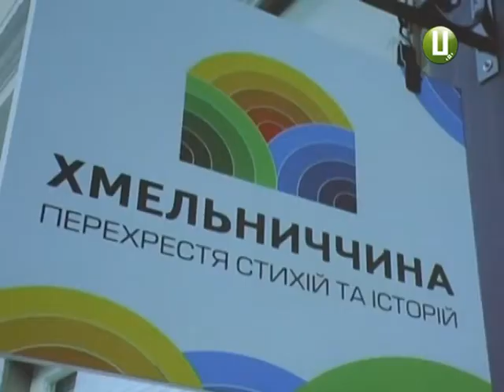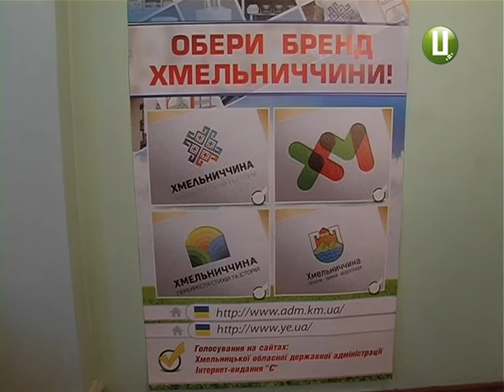Хмельниччина відтепер брендова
Хмельниччина відтепер має власний бренд. Нагадаємо, його визначали протягом двох місяців жителі області шляхом Інтернет-голосування.  Обирали із чотирьох варіантів, розроблених київськими фахівцями.